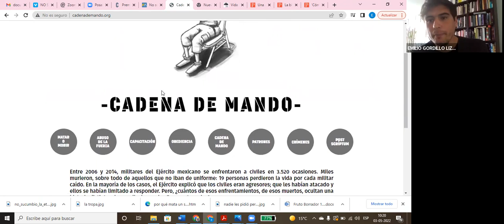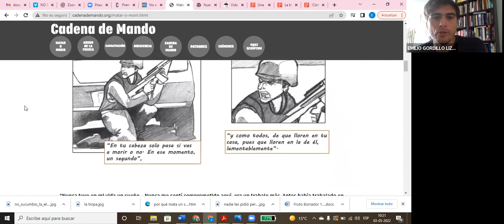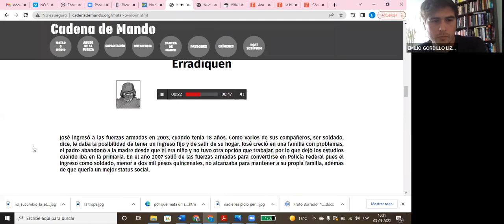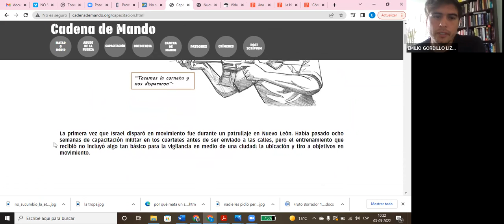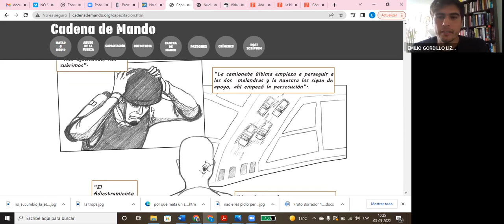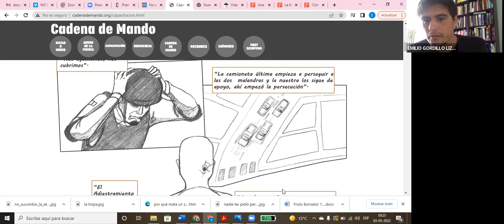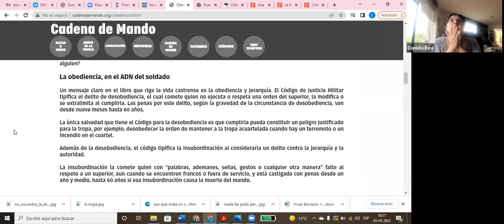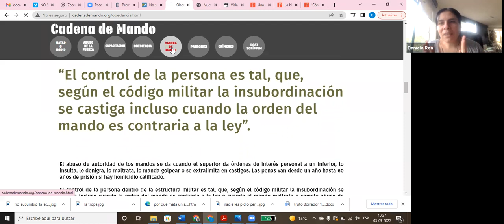Ciclo Escrituras de lo común: Daniela Rea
Emilio Gordillo, investigador postdoctoral del Laboratorio, conversa con la periodista y documentalista mexicana, Daniela Rea.